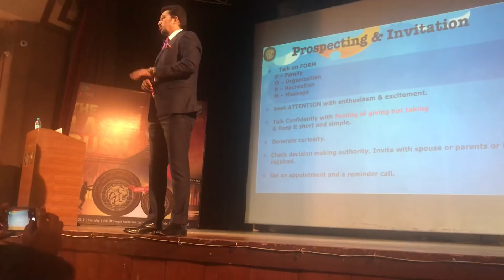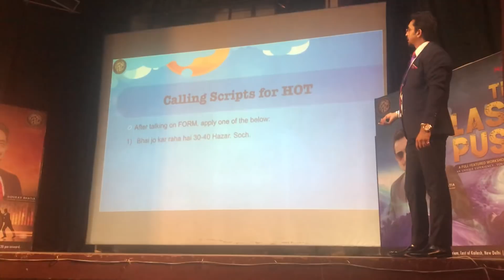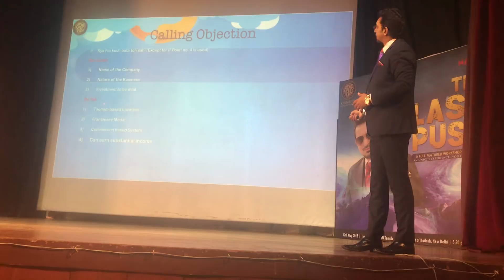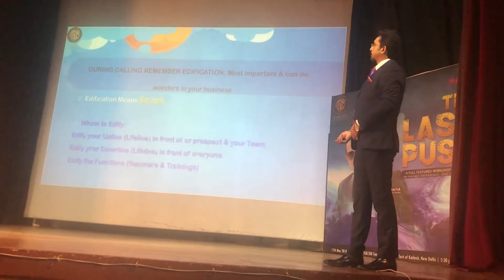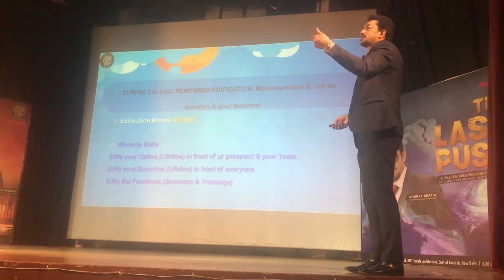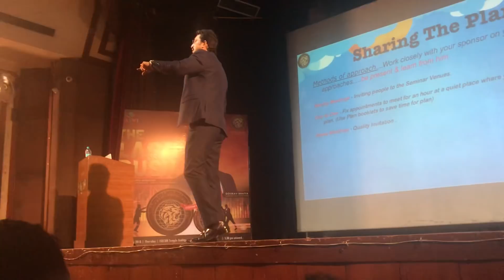Secret success formula in Naswiz | To join best MLM company